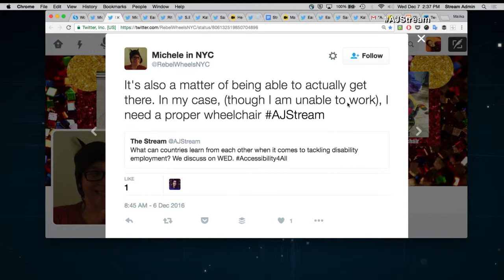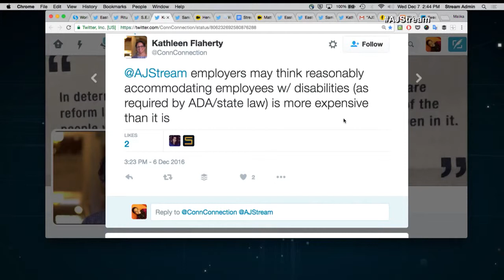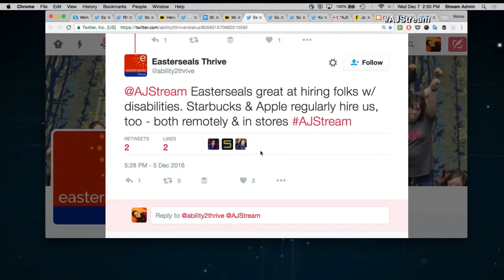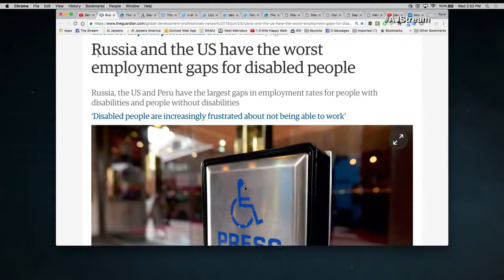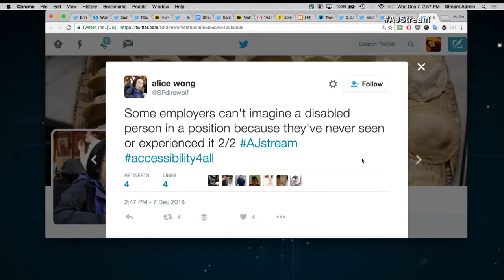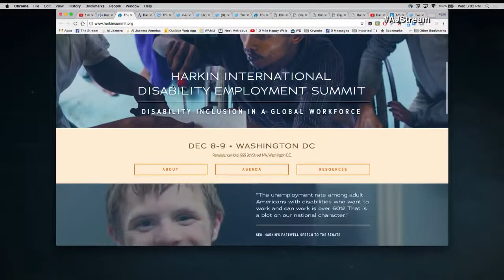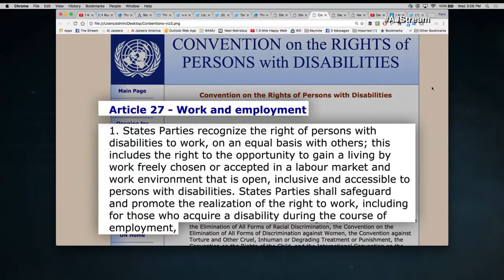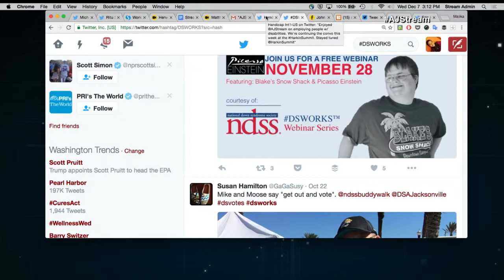Employment and Disability - The Stream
Conversations on employment of persons with disabilities